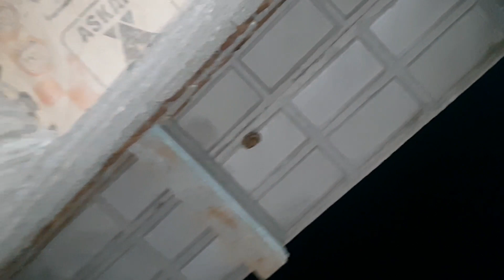Raat Ke Is Andhere Men Men AUR Abo Jaan..... || Usman Chachi Vlogs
hit likes.